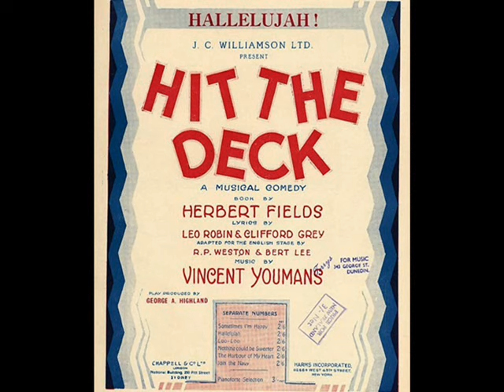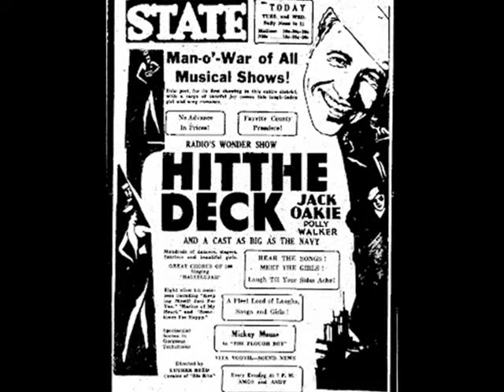Arden-Ohman Orch. - Hallelujah, 1927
Phil OHMAN and Victor ARDEN with Their Orchestra -- Hallelujah, Fox Trot with Vocal Chorus from "Hit the Deck" (Robin, Grey, Youmans) Brunswick 1927 (USA)

NOTE: Hit the Deck! (1927), a musical comedy by Herbert Fields (book), Vincent Youmans (music), Leo Robin, Clifford Grey (lyrics). The title refers to a nautical slang term that means to prepare for action (general) or to drop to a prone position on the ground (as a defensive response to hostile fire). The show was staged at the Belasco Theatre on Broadway on April 25. Loulou (Louise Groody) runs a coffee house on the docks at Newport but is prepared to give it all up to follow a sailor, "Bilge" Smith (Charles King). When Bilge ships out, Loulou follows him around the world. She finally persuades him to marry her, only to have him change his mind when he learns she is an heiress. But Bilge changes his mind again after Loulou agrees to assign her inheritance to their children. Notable songs: Hallelujah; Sometimes I'm Happy; Why, Oh Why? Based on Hubert Osborne's 1922 play, Shore Leave, the musical had the longest Broadway run of any original Youmans show (352 perf.)  It was welcomed by Percy Hammond of the Herald Tribune as "a clean, pretty, bright and happy show."

Three years later (1930) the musical film "Hit the Deck" based on the musical, was made as one of the most expensive RKO productions. It was directed by Luther Reed, with Polly Walker and Jack Oakie in the leading roles, and it featured Technicolor sequences. This version faithfully reproduced the stage version. Unfortunately, the last known copy of it was destroyed in an RKO fire in the 1950s and today, the film is  considered a lost film. In 1955, one more version of "Hit the Deck" was filmed, featuring  Jane Powell, Tony Martin and Debbie Reynolds, but that light comedy about people who are involved with putting on a production of Hit The Deck, is significantly different from the original.

Victor Arden & Phil Ohman Orchestra was a dance band founded in 1925 by two talented pianists being very active in recording popular dance hits thru the decade of 1930s. In the beginning of their banleading career, Ohman and his partner Victor Arden held forth in the "pits" of many long-running Broadway hits, cutting a repertoire of mostly show tunes in a discography that was often available on the cheap, on ten-cent discs sold under the catchy identification as dimestore dance records. Before 1925, Ohman was a pianist in Paul Whiteman orchestra while Arden, called "King of the Piano Roll", was a major artist from the earliest days of recordings who behun his New York career as the creator of both piano rolls and piano transcriptions. In 1923, these two formed a piano duo gigging in many of the 52nd street clubs. Their first recording session under their combined names resulted in complex, showy piano performances such as "Dance of the Demon," "Raga Muffin," and "Canadian Capers".  In 1924 they were hired for a new Broadway musical entitled Lady Be Good, destined to be a grand hit. Other shows such as Tip Toes and Spring Is Here followed. It was radio broadcasts that created national fame for the Arden-Ohman Orchestra.